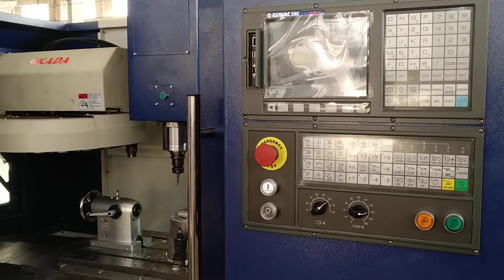VMC850 High performance Vertical Cnc machining center With 4 Axis Milling machine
1.The overall framework is made of high grade casting iron with twice heat treatments and magnetic resonance. The natural aging relieves internal stress to ensure the lasting best rigidity and high precision.
2.The bed base assembling with the long span coumn design increases the contact area between the column and the base.
3.3 axis assembled with square guide rails, increase the processing stength and stock resistance significatly. The epoxy resinstick processing and artificial scraping grinding ensure the precision and stability